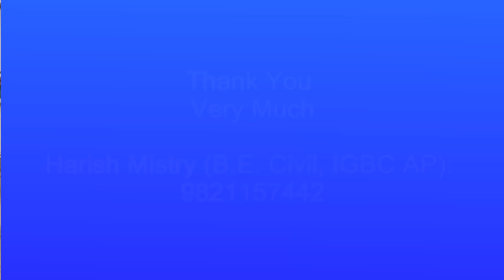Ready to use Rain Water Harvesting System to Recharge Borewell..! Call: +91 9821157442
Part - 3
Product Description: It is a Rainwater Harvesting system (RWH)

No Excavation Required, No Soak pit and No Civil Work is required to install this system..  This is system is ready to use and very handy and very cost effective.

Water logging during heavy rains is a major problems in urban cities like Mumbai. Watch this video for various reasons and one of the proposed solution for the same.

If you want to Purchase our System you can contact on the following email and number.

Declaimer:
Due to the social nature of this broadcasting channel videos may contain copyrighted content by another entity or person for research and awareness purpose.
If you have a complaint about something or find your content is being used incorrectly. Any infringement was not done on purpose and will be rectified to all parties satisfaction.